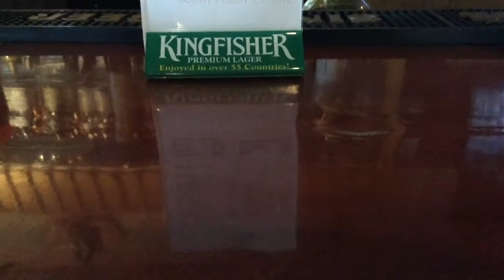The Adventure Scouts!Baby Addition-LPS